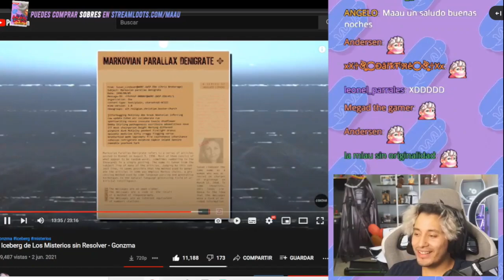se espanto con su fondo de escritorio 🤣🤣👆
maau
maau puvlo
maau reacciona
maau dice la N word
maau clips
maau one coin
maau mamon
maau booyah
maau se va a booyah
maau guerrero